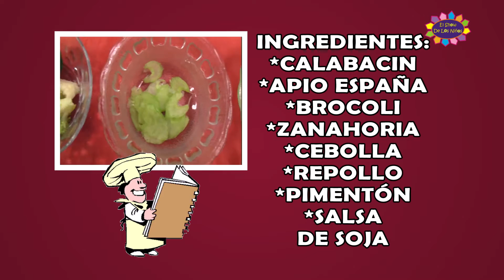El Show de los Niños - Una Verdadera Amistad - Programa Completo